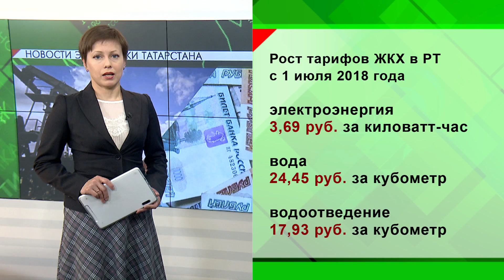Новости экономики - 22.01.2018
Только каждый третий татарстанец откладывает деньги на будущее. Остальные вообще перестали копить деньги, даже, если у них теоретически есть такая возможность. Исследование провели социологи. Узнали так же, что 58% жителей Поволжья  рассчитывают только на себя, когда выйдут на пенсию, от взрослых детей материальной помощи не ждут, теперь наоборот  родители-пенсионеры чаще помогают детям – это стойкая тенденция последних лет.
Коммуналка вырастет. С 1 июля этого года. На сколько подрастет  - рассказали на Итоговой коллегии Госкомитета Татарстана по тарифам. Как обещают, не больше, чем на 4,2 %.

 Воодушевленные туристическими достижениями (республика в минувшем году встретила  трехмиллионного туриста, активно развивала сферу гостеприимства), в  Татарстане планируют открыть центр халяль- туризма. Место уже подобрали - Камско-Устьинский район республики.